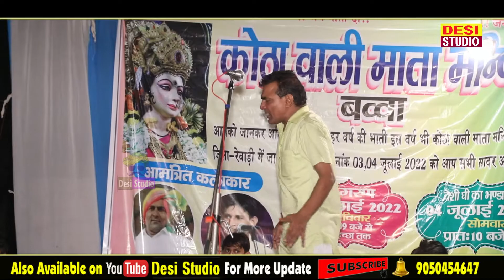धरती पर क्यों बढ़ा पाप और किसका रूप लिया || Sumit Satrod & Anil Satrod || Bawwa Jagran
आप को ये वीडियो कैसा लगा कमेंट करके हमें बतायें , वीडियो अच्छा लगे तो शेयर व लाइक करना ना भूले | भजन,रागनी,कॉमेडी वीडियो देखने के लिए ,Desi Studio  चैनल को सब्सक्राइब करें...
 Singer:- Sumit Satrod & Anil Satrod
Special Thanks:(आयोजक ) :-
Cetegory : Music Video Recording Team :Gullu Sharma
 Onwer :- Omkishan
 Producer : Omkishan
Copyrights :- desi Studio
 Label : Desi Studio
_ भजन,रागनी,डांस देखने के लिए अन्य चैनल है -- Desi Studio
Presenting a new Haryanvi song 2018.Get the best collection of Haryanvi Superhit songs & Haryanvi Ragini Only On "DesiStudio" Channel .